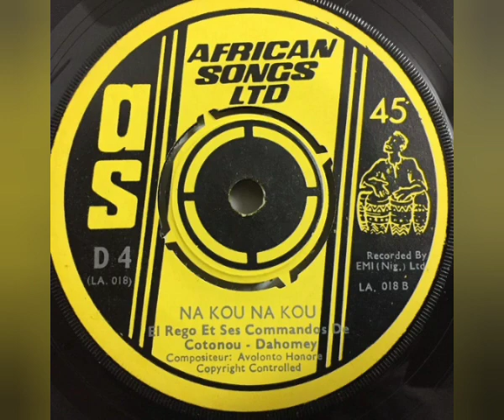El Rego Et Ses Commandos - Na Kou Na Kou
Sello: African Songs Ltd - D 4
Formato: Vinil-Lp  45 RPM
País: Nigeria
Estilo: Afro-Cuban-Rumba